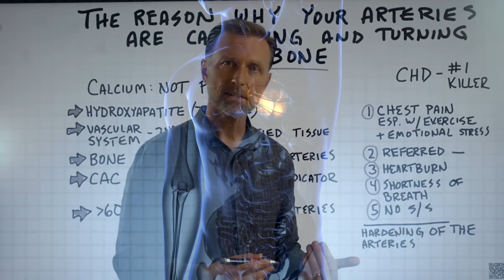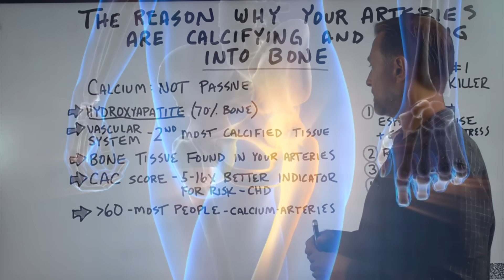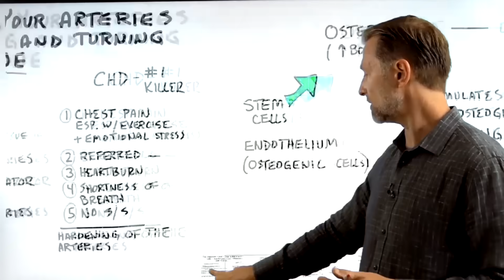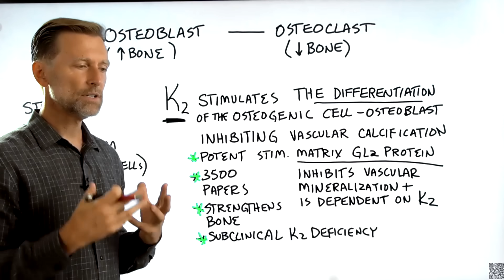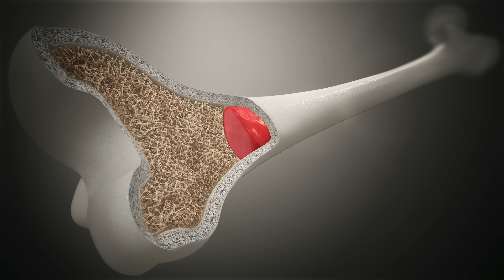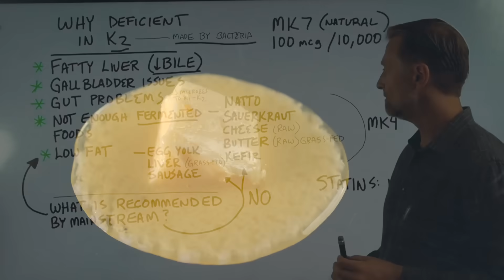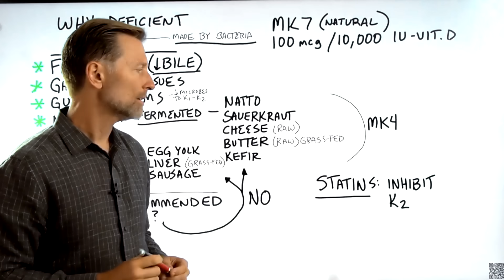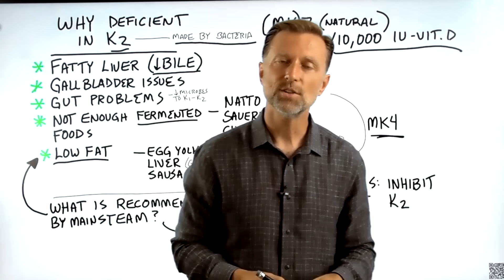The REAL Reason Why Your Arteries are Calcifying and Turning into Bone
Find out what causes calcified arteries and what you can do about it.

0:00 Introduction: Why your arteries are calcifying
0:30 Top signs of heart problems
1:22 Understanding calcified arteries
3:43 What causes calcified arteries?
5:33 Vitamin K2 for your bones
7:00 Causes of a vitamin K2 deficiency
11:37 Check out this video on vitamin D toxicity!

Today we’re going to talk about the top cause of artery calcification.

The body becomes more calcified with age. But, our goal is to keep the bones calcified and the other tissues from becoming calcified. A CAC test is a great way to determine if you have calcium in your arteries.

There are two types of cells in your bones. Osteoblasts are cells that build bone, and osteoclasts break down bones. If there are too many osteoblasts in your arteries, the arteries can start turning to bone.

There are stem cells in the inner tissue of the arteries that have the potential to turn into a certain type of cell, depending on what the body needs. If someone is developing bone tissue in their arteries, there is a problem with the differentiation of these stem cells—they’re turning into the wrong thing.

Sufficient amounts of vitamin K2 may help inhibit calcification. Vitamin K2 helps keep calcium out of the arteries and in the bones, making the bones strong. Your good bacteria make vitamin K2.

Causes of a vitamin K2 deficiency:
 • A fatty liver
 • Gallbladder issues
 • Gut problems
 • Not consuming enough fermented foods
 • A low-fat diet

Foods rich in vitamin K2:
 • Natto
 • Sauerkraut
 • Cheese
 • Butter
 • Kefir
 • Egg yolk
 • Liver
 • Sausage

If you take vitamin K2 as a supplement, consider taking the natural form called MK7 and take it with vitamin D.

I hope this helps explain what causes calcified arteries.